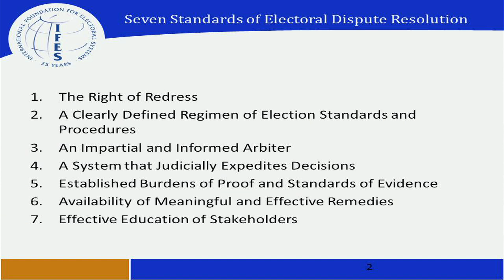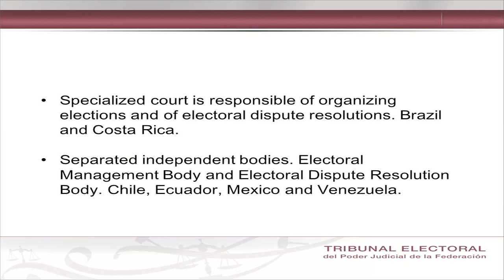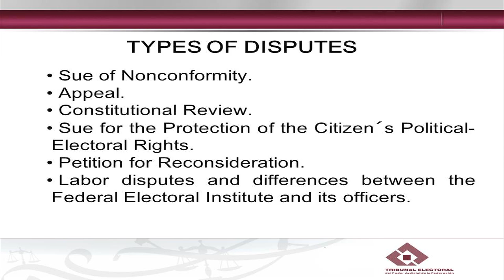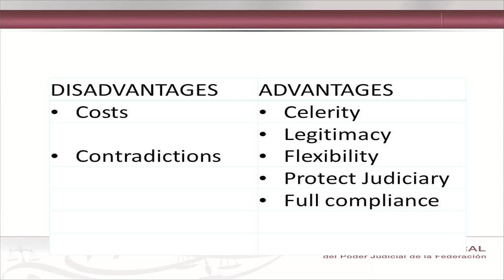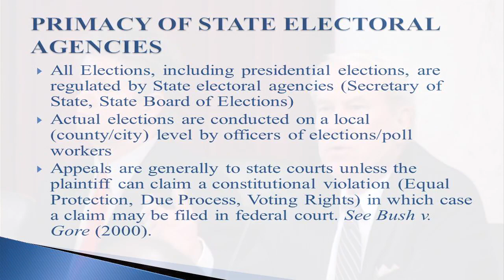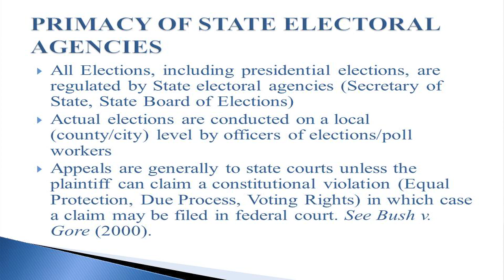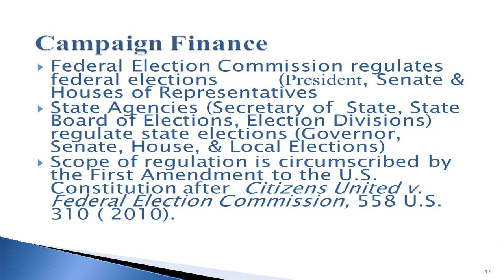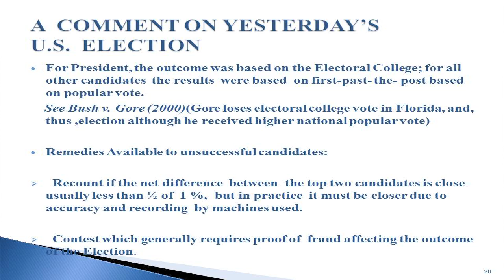IFES 2012 U.S. Election Program: Adjudication of Election Disputes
Introduction: 0:00
Justice María del Carmen Alanís Figueroa: 0:5:00
Justice John R. Tunheim: 0:26:01
John Hardin Young: 0:45:07
Q&A: 1:03:39

The legitimacy of an election, and by extension public confidence in democratic institutions, depends in part on the way countries resolve election disputes and complaints. One of the ongoing challenges for emerging and established democracies is to ensure that valid disputes or complaints are resolved in a timely, fair and effective manner.

This session will provide clear justifications for implementing effective complaint adjudication processes and offer insight into how elections officials can build and manage a well-organized, transparent and internationally accepted complaint adjudication system.

Moderated by Chad Vickery, IFES Regional Director for Europe and Asia

Speakers:
The Honorable María del Carmen Alanís Figueroa, Federal Election Tribunal, Mexico
The Honorable John R. Tunheim, United States District Court, District of Minnesota
John Hardin Young, Counsel, Sandler Reiff Young & Lamb